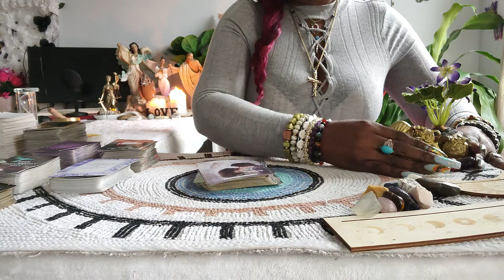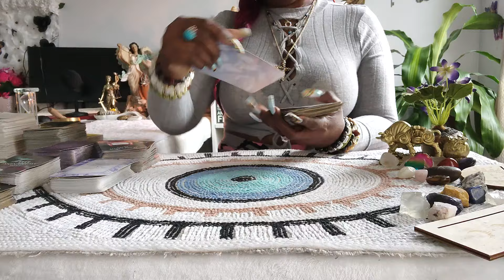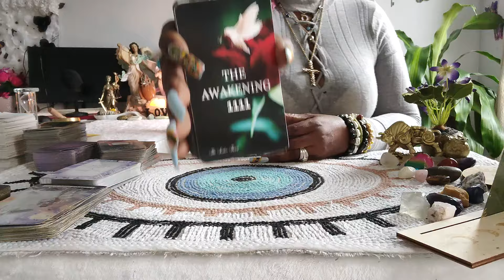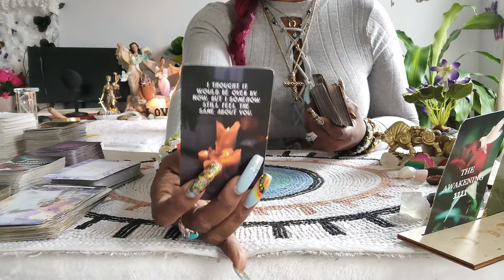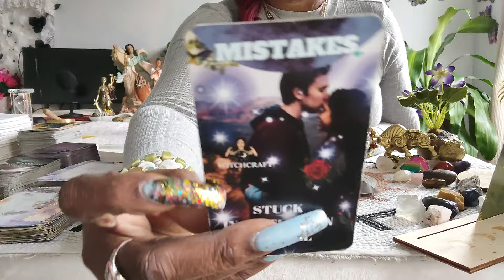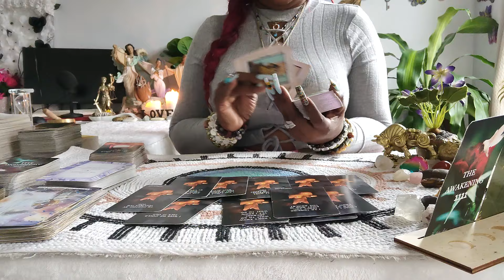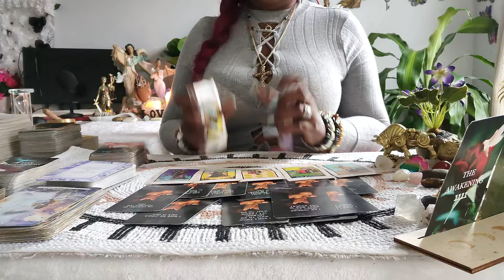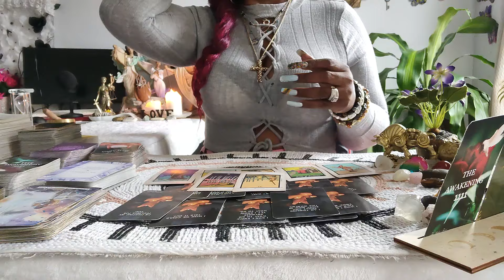Capricorn🐐 "Mark My Word, I Don't Know What You Did To This Person But They're Not Going Anywhere👣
(Listening) ,i do hope that you enjoy it. I love you all so must and remember seek and you will always be find

APPOINTMENTS ONLY‼️
MADE THROUGH INSTAGRAM❤️ FOLLOW ME(INSTAGRAM)

READINGS
20 minutes $55
3 questions $30(10 minutes)